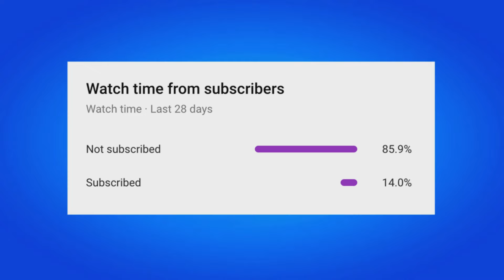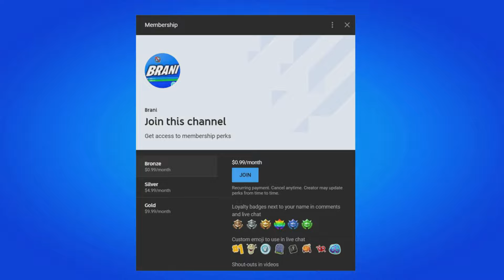HOW TO GET FNCS CHAMPION SIREN SKIN IN FORTNITE!